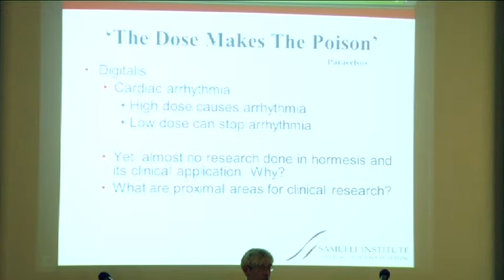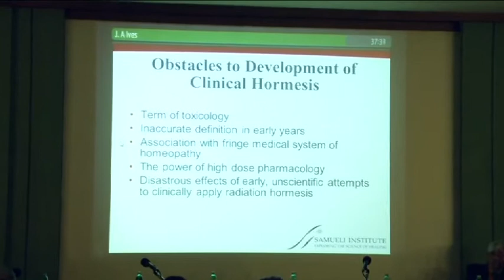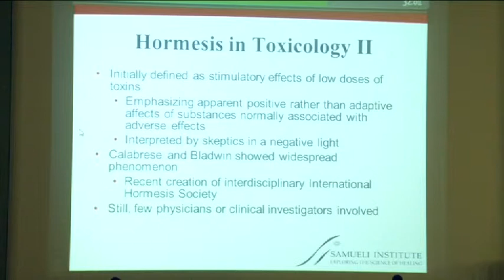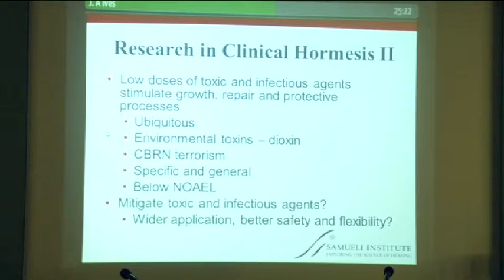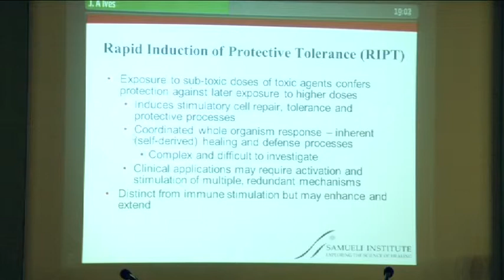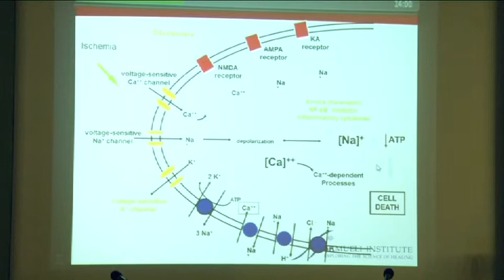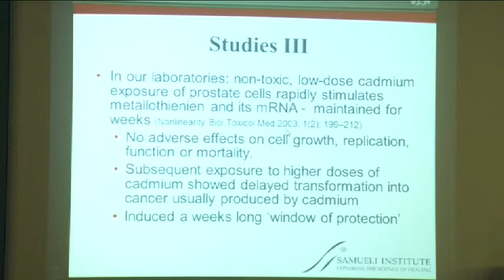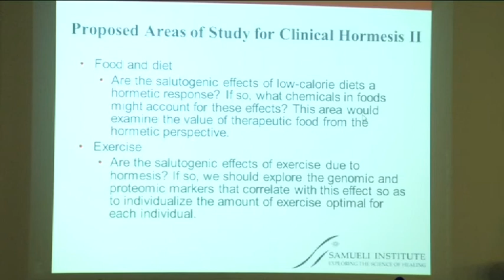John Ives - Exploring the Clinical Utility of Hormesis